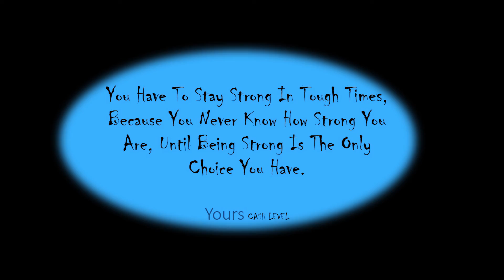Cash levels# Only the strong will survive#official video shot by camel strike films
Dir nevers"nene"lungu